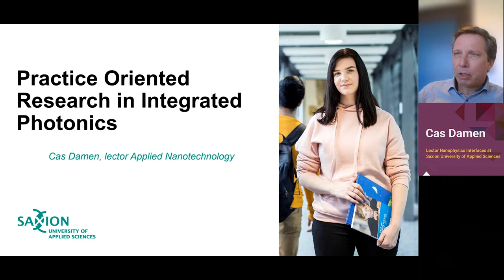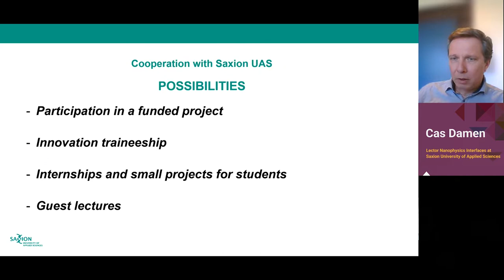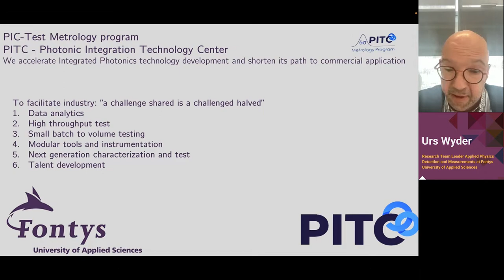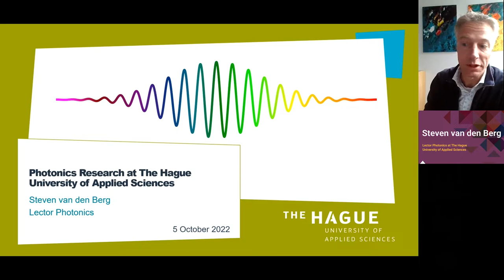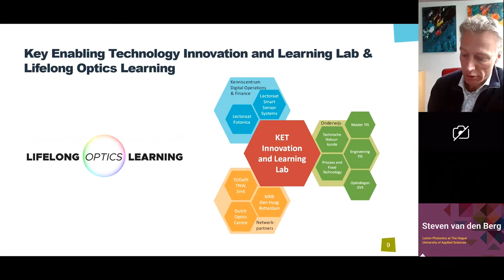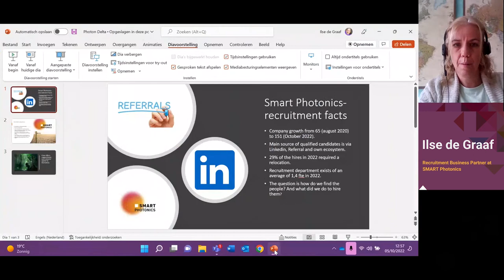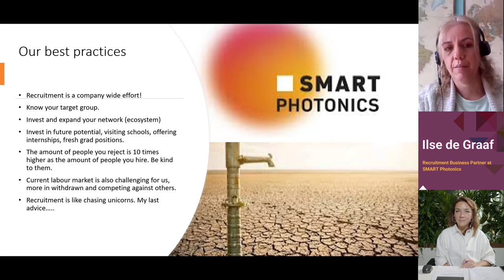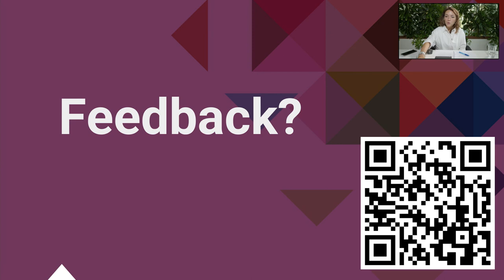Delta Dialogues - October 2022 - Human Capital and Integrated Photonics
Delta Dialogues offers a monthly shot of inspiration, information, and the opportunity to connect with the integrated photonics community. This episode features an interview with Roel Baets, Board Chairperson of ePIXfab, a keynote presentation by Ilse de Graaf, Recruitment Business Partner at SMART Photonics, and introductions to Universities of Applied Sciences the Hague, Saxion and Fontys.